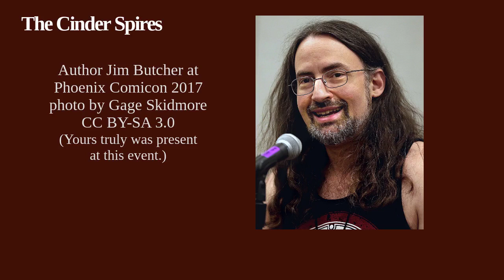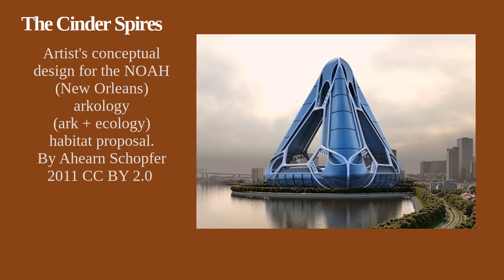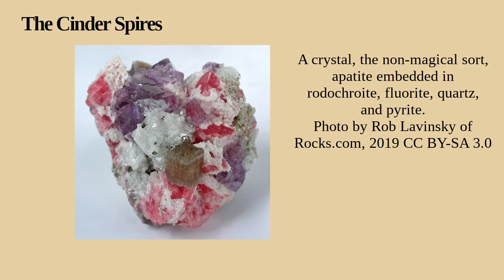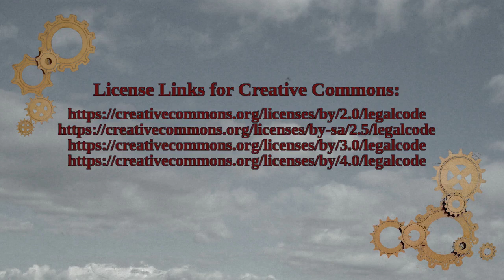The Cinder Spires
It’s always fascinating when a creator who’s known for one genre tries his hand at another one. Did you know that fantasy author Jim Butcher also writes steampunk? Is it as good as his “Dresden Files”? Watch today’s video and see.